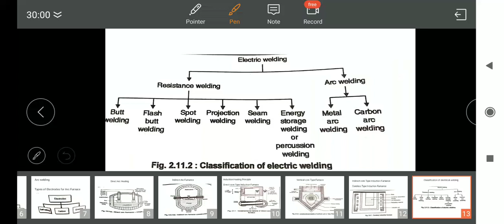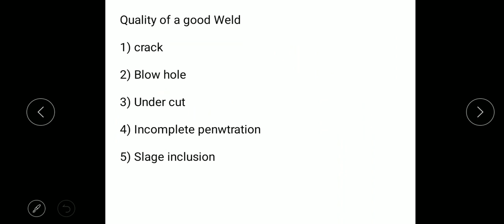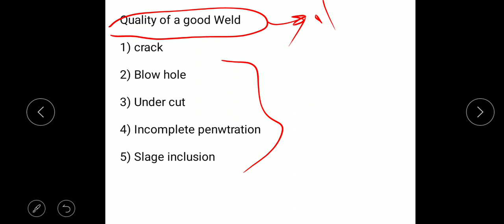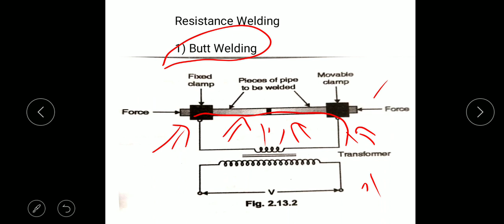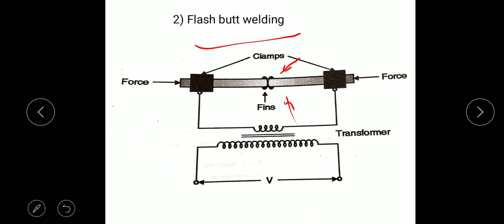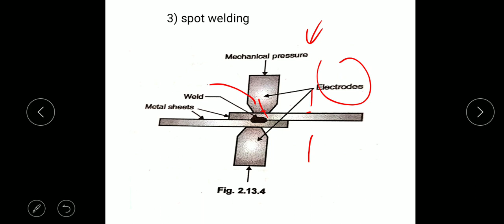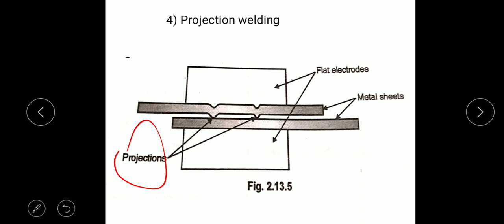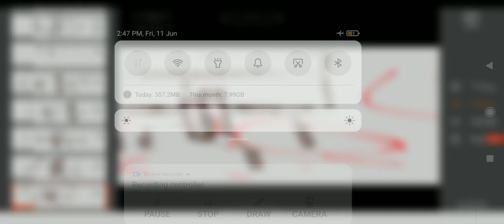Electrical Heating and welding systems-Lecture no 4